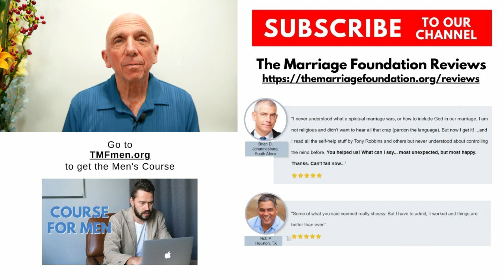What Does It Mean When Your Wife Forgets Your Birthday | Paul Friedman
What does it mean when your wife forgets your birthday?

Paul Friedman, founder of The Marriage Foundation speaks about what it means when your wife forgets your birthday and then offers truly useful marital knowledge. We revitalize marriages that most “experts” think is beyond saving. We scientifically guide you to the love and joy you rightfully expected when you said, “I do”.